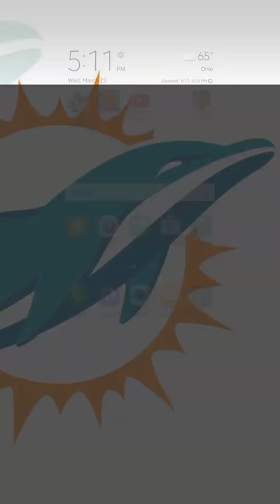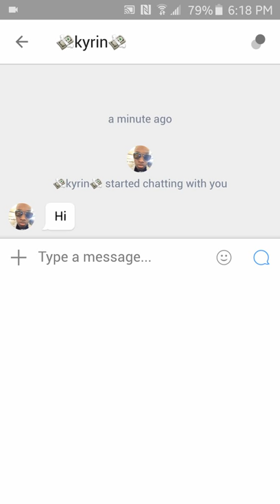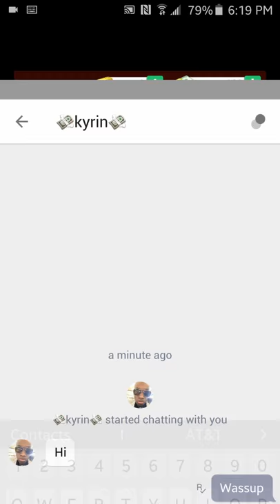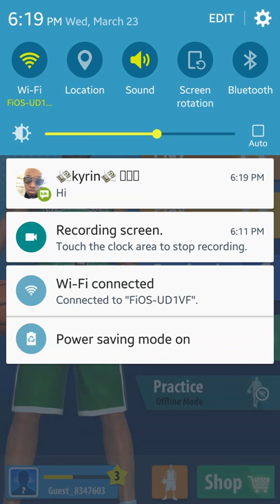Basketball Stars: Ep 2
My game restarted but I look better. 30 subscribers and I will play xbox one games and a twitch.